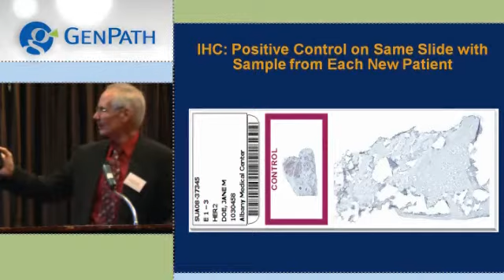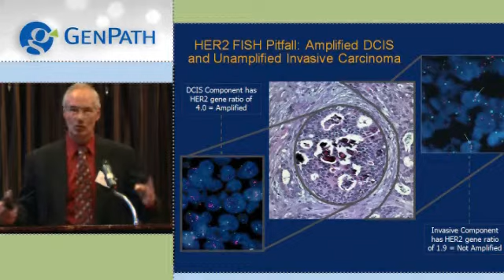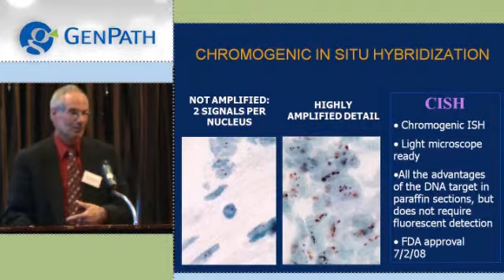Integrated Diagnostics and Personalized Medicine in Oncology (Part 8 of 16)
Dr. Jeffrey S. Ross, MD speaks on Integrated Diagnostics and Personalized Medicine in Oncology (Part 9 of 16), a session sponsored by BioReference Laboratories, Inc., a parent company to GenPath Diagnostics, GenPath Women's Health, and GeneDx.